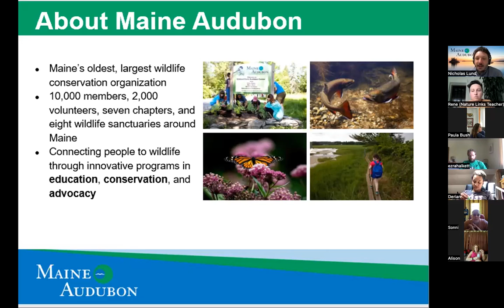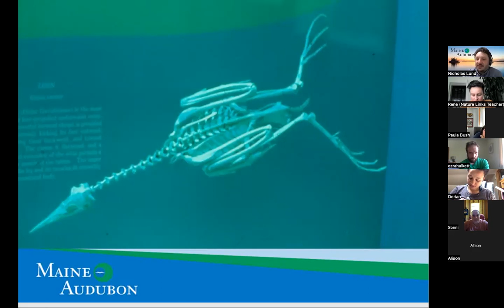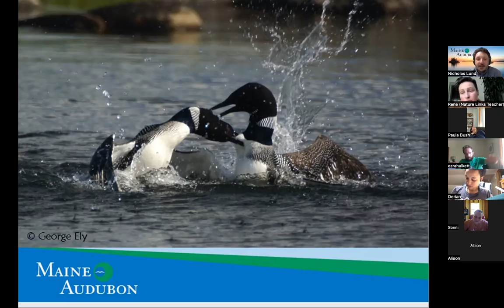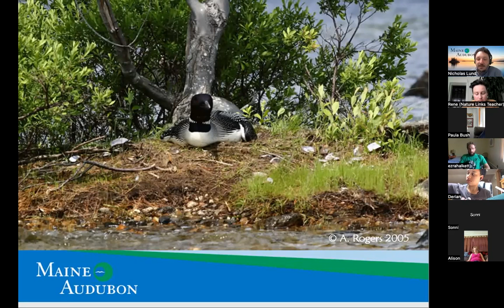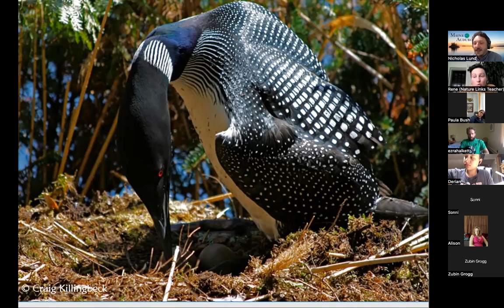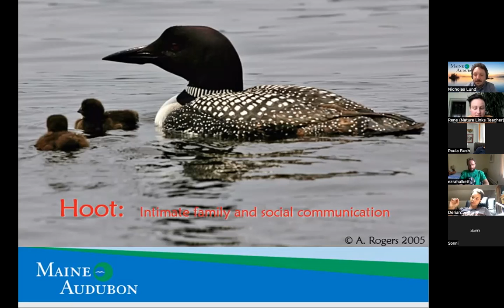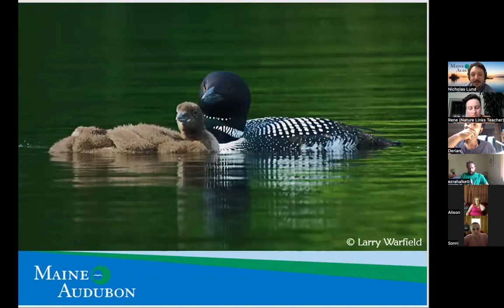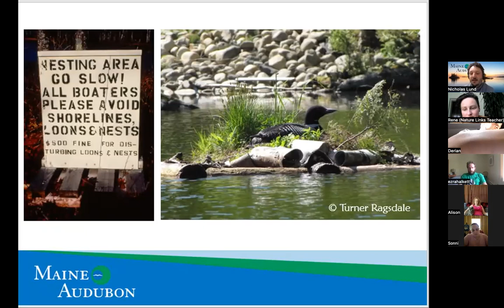Learning About Loons- Nature Links Guest Speaker Nick Lund from Maine Audubon